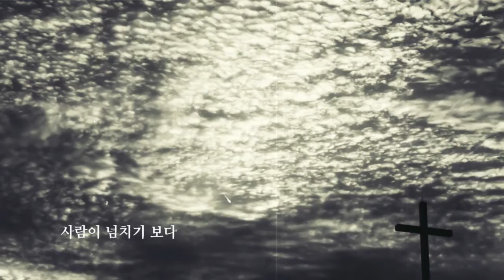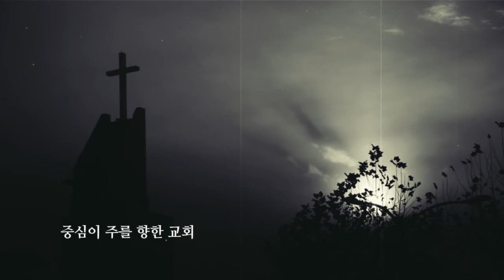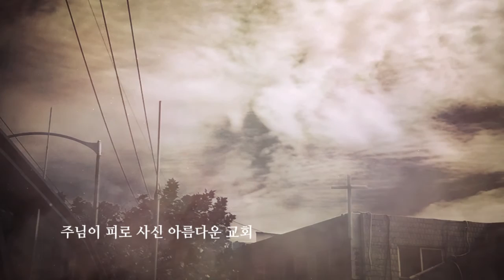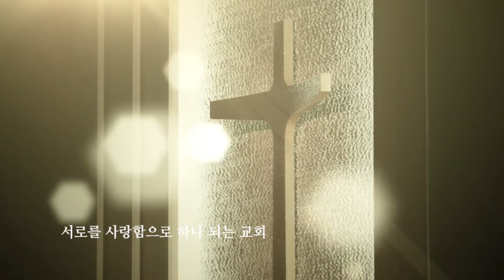GNTV 염평안 - 교회 feat 조찬미 Official Music Video